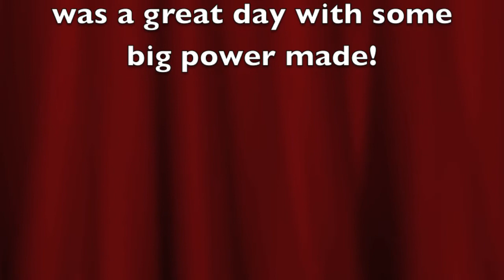TMS Dyno Day 10-6-12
DYNO DAY! at The Mustang Shop

to any of the owners:

if i got your mods wrong or you want your car out of the vid let me know!